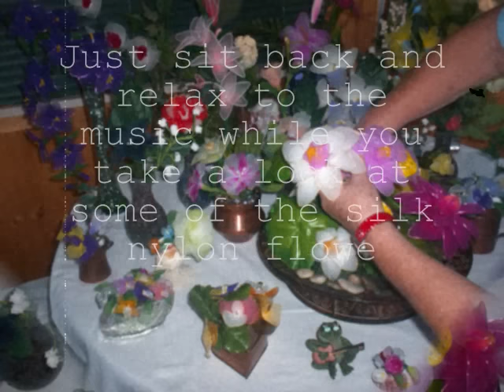Silk flowers last forever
These nylon tubing silk flowers last forever and they are a good way to keep busy. This series includes poinsettias, babies breaths, roses, carnations and many others. Making these nylon stocking flowers can be very relaxing experience. This flower craft is sometimes referred to as nylon tubing silk flower making.